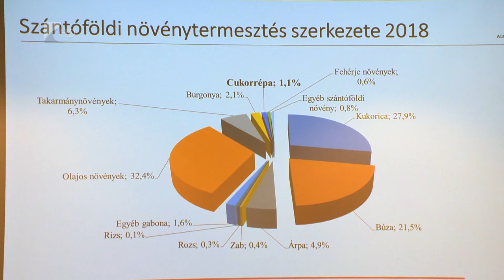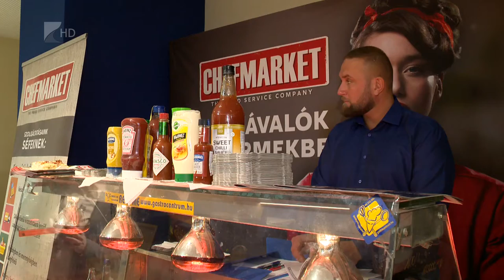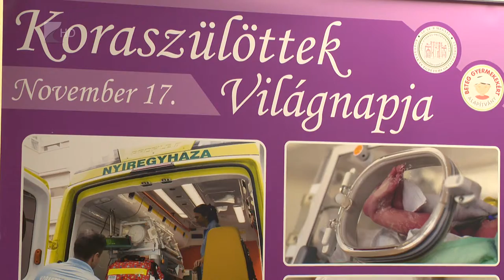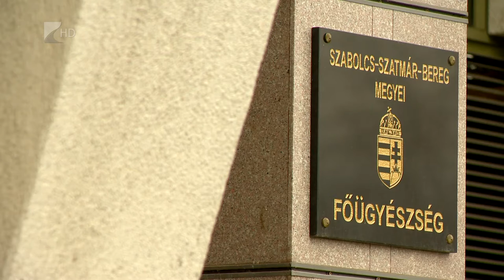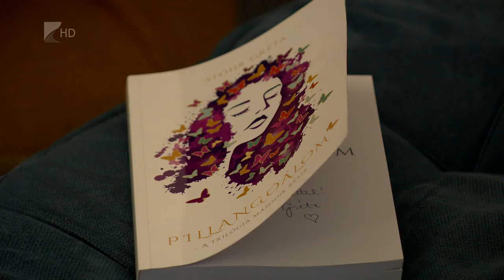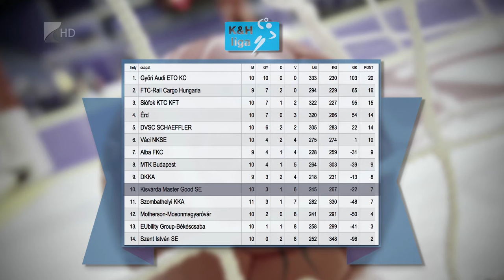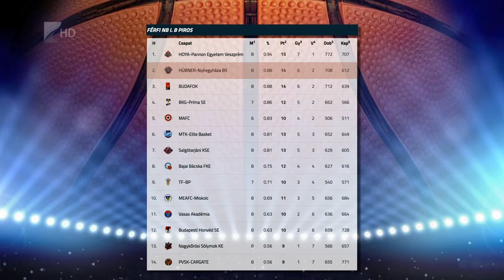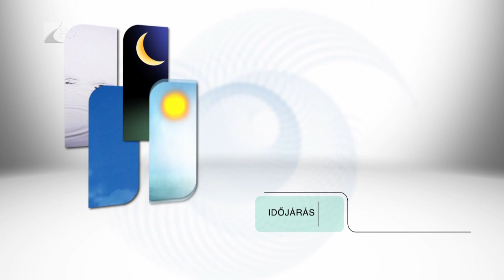Híradó 2019. november 18. - Kölcsey Tv